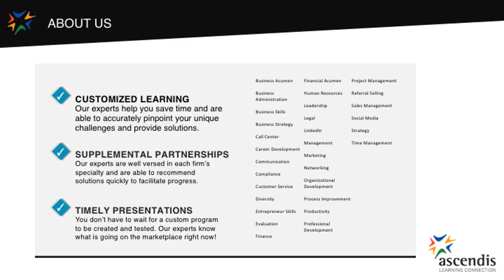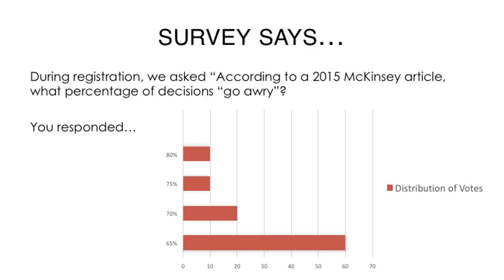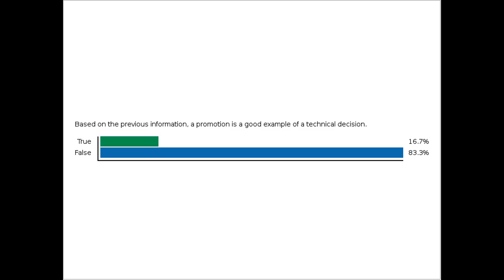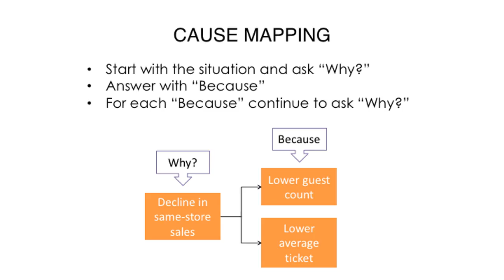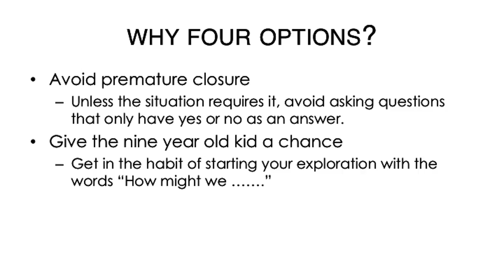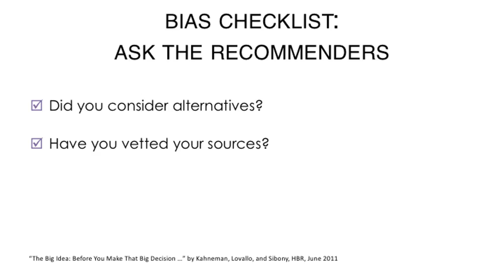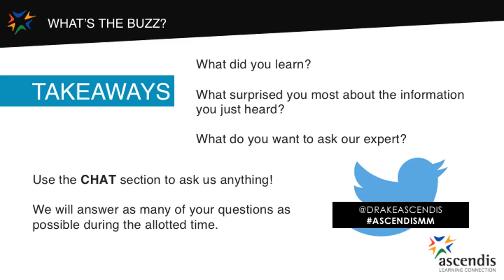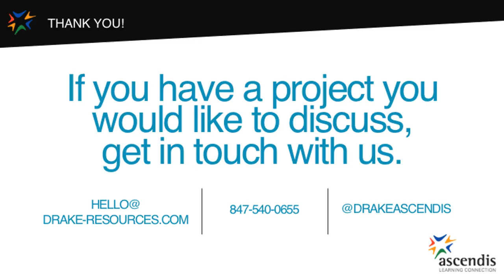Uncork the Bottleneck: How to Improve Managerial Decision-Making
Is your business constantly evolving its strategy to keep up with industry evolution? How many of your strategic moves make it off the planning table?  For many organizations just like yours, strategic planning is smooth yet execution is slow. So, what’s bottlenecking the implementation of organizational strategies?